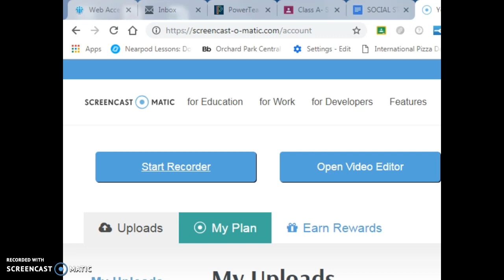Iroquois Creation Story